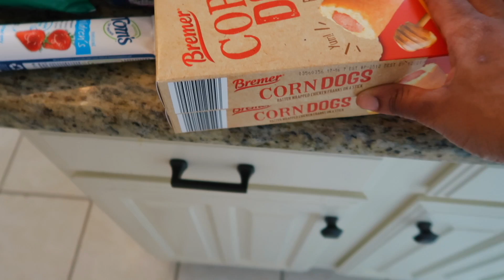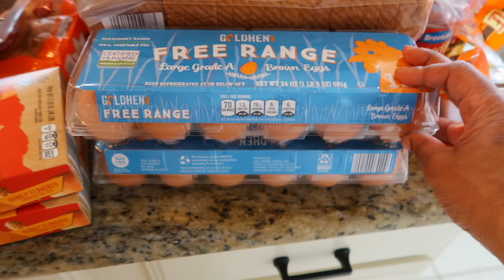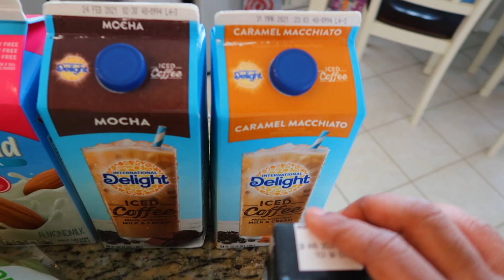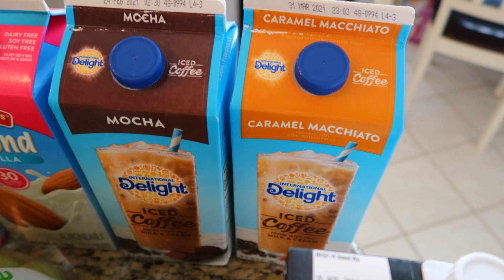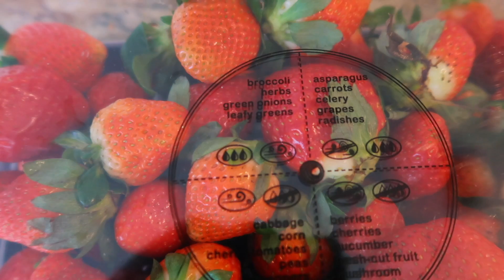WHOLE HOUSE CLEAN WITH ME | MESSY HOUSE | CLEANING MOTIVATION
We are cleaning as much of our whole house as we can so if you have a messy house right not, clean with me. I hope you guys enjoy the cleaning motivation I giving today. Today's video is a long one so grab some popcorn or clean you messiest room with me. It really helps with the growth of our channels.  You won't regret it and it's FREE! Thank you for your continued support.

Hey lovely people, I'm Kerima! I am a full-time working momma of two and wife to my wonderful husband!  I have suffered from tremendous mom guilt these past two years (I'm sure we all have), so I decided to create a guiltfreemom zone for me and all my momma friends! Hence the name of me channel hehe! So if you love all things mom life, cleaning, shopping hauls, grocery hauls, and so much more, you're in the right place! Just a new youtuber trying to spread so mommy positivity.